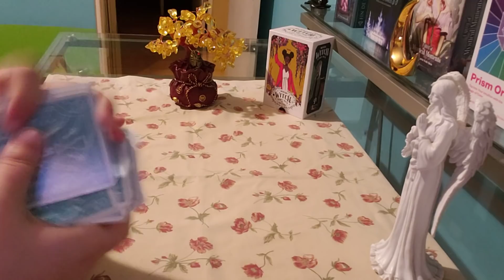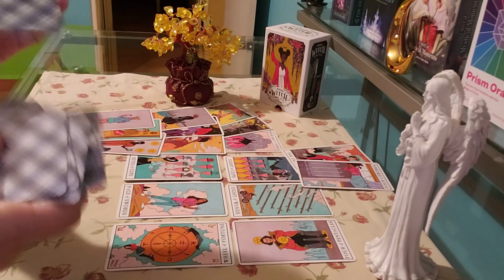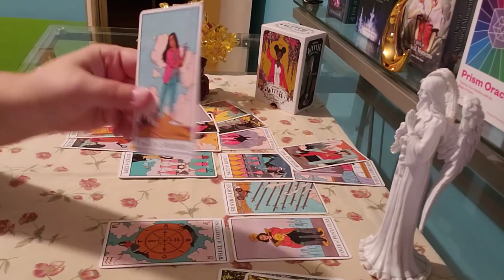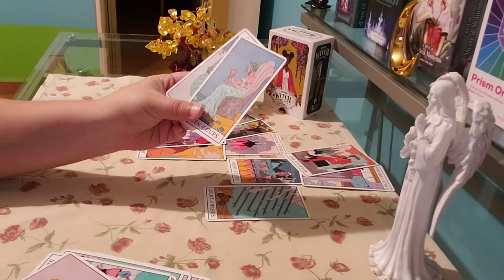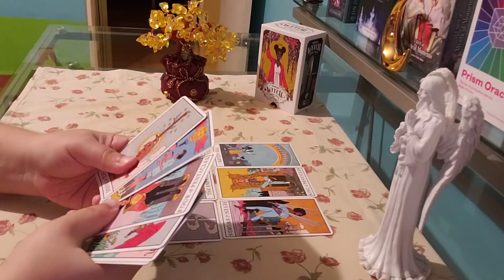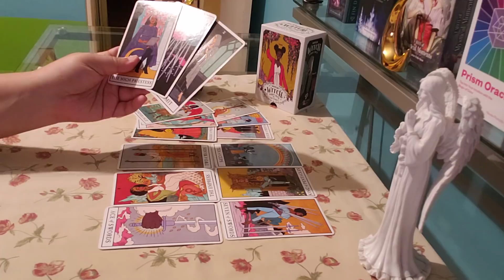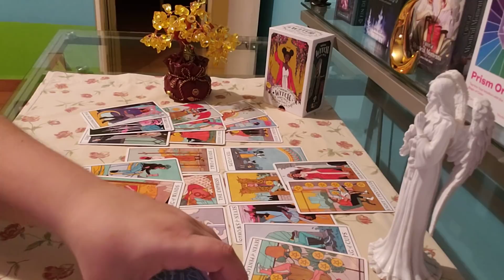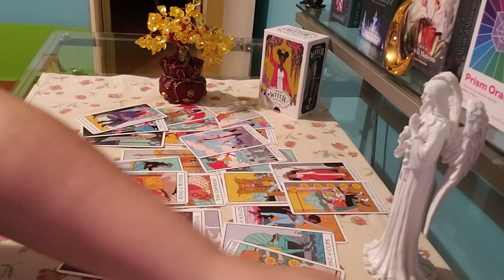LEO ♌ What Your Person Doesn't Say... (apr11-17)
leo april love reading